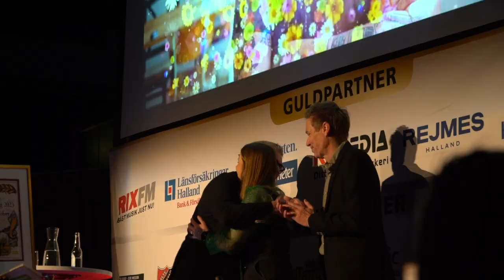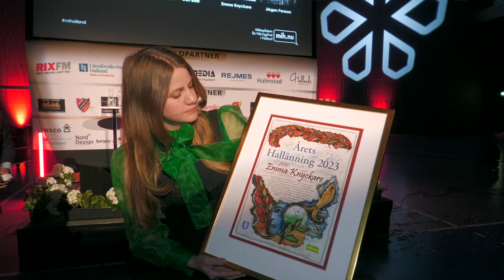FrukostGalan & Årets Hallänning 2023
Komikern Henrik Schyffert underhöll & Årets Hallänning korades. Emma Knyckare tog över titeln efter Per Gessle. Rekordmånga i publiken på Halmstad Arena och live via Hallandsposten & Hallands Nyheter.

Mässtorget fylldes med viktiga partners som ställde ut. Mingel och underhållning i absolut världsklass när företagen i Halland strålande samman.

Arr: MiH - Mötesplatsen för Näringslivet mih.nu
Film: Zvision
Moderator: Canita Dagård & Joakim Andersson